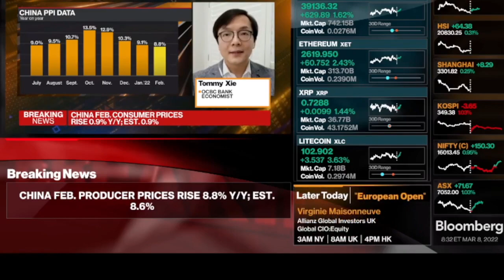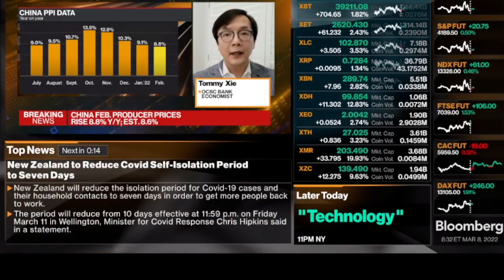Development of PPI and CPI of China with regard of the current global incidents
OCBC Bank Economist Tommy Xie